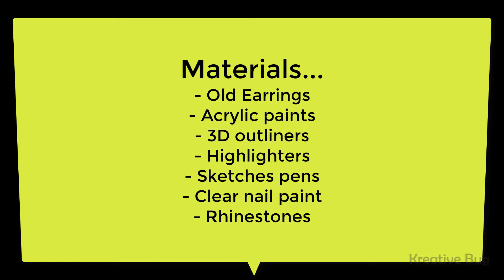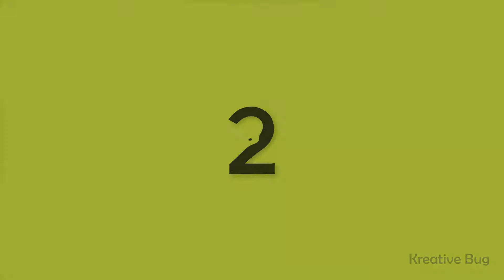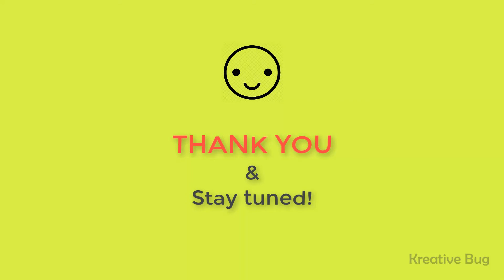Convert old earrings to new ones